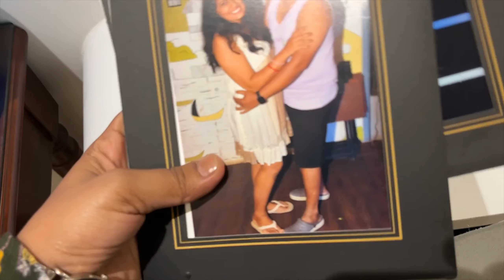Last day in Goa | Dabolim international airport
Finally it's here. comment karke zaroor batana apko kaisa  laga😁